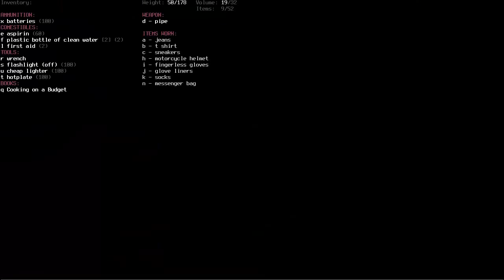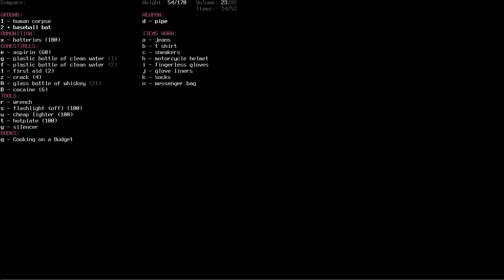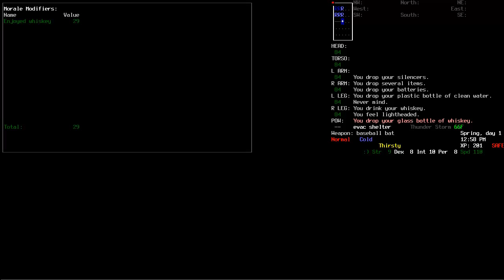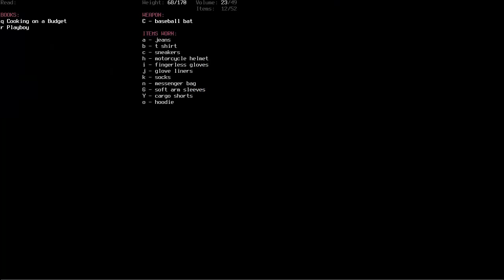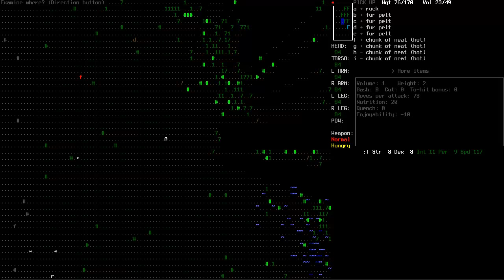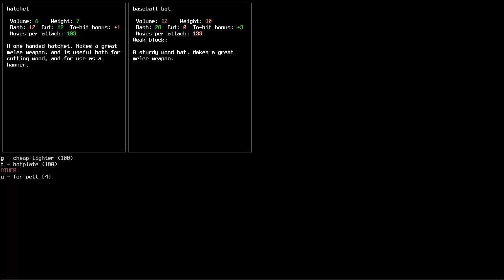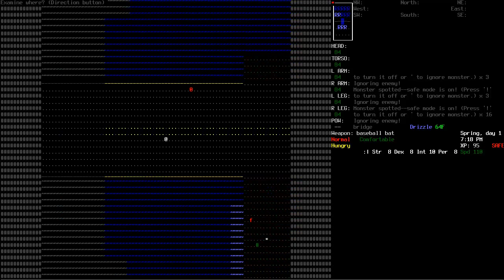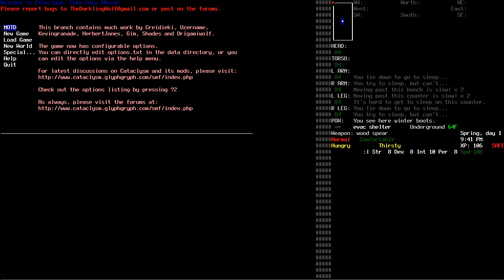Akhier Plays Cataclysm Dark Days Ahead 0.1 - 02 - Deer meet Rock